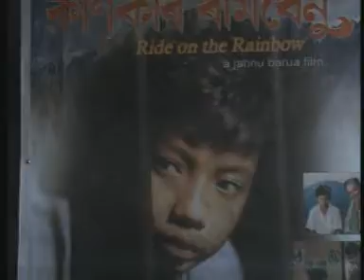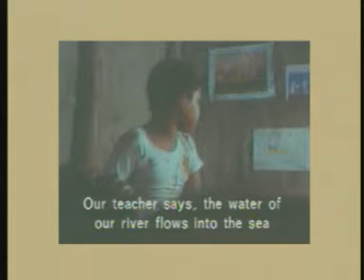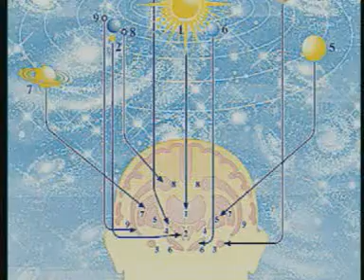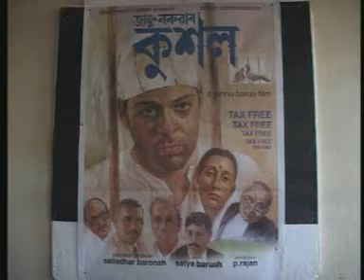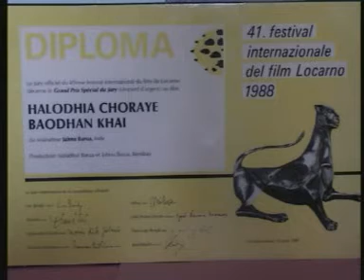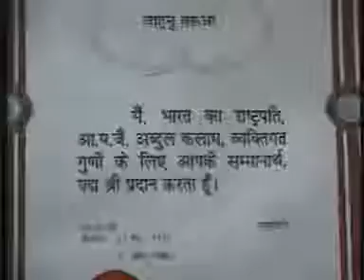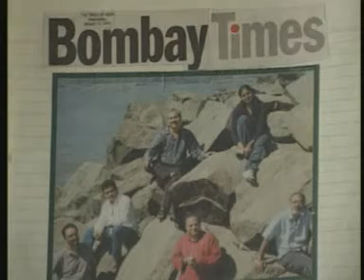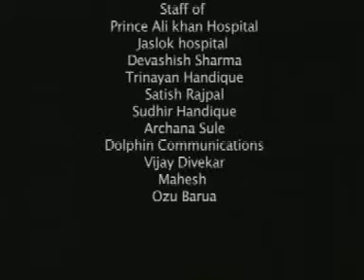Victor 1, Jahnu Barua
Victor 1, a documentary by Gayatri Barua on filmmaker Jahnu Barua
commissioned by Doordarshan.